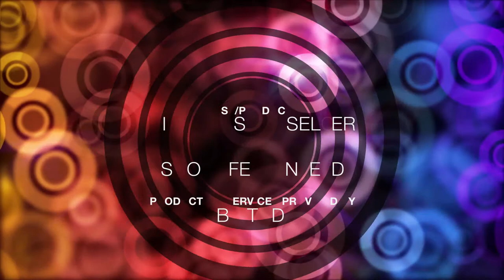What's Up! with Kirsten - Episode 18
Photos in Intro by:
Scott Braun
Rich Schineller
Curt Peer